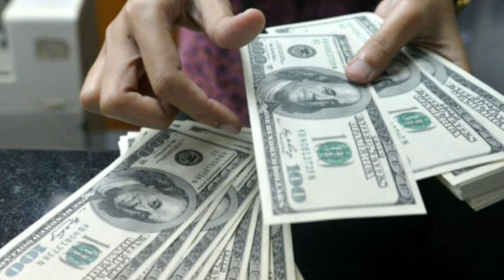Dollarla bağlı VACİB XƏBƏR - FED qərar verəcək/ KƏSKİN ŞƏKİLDƏ ARTIM OLACAQ...